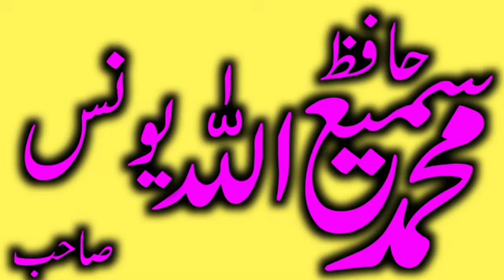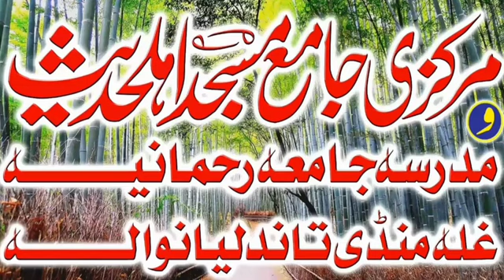best Voice tilawat jameya rhamaniya ahle hadees tandlianwala